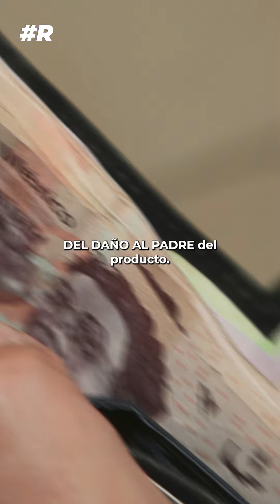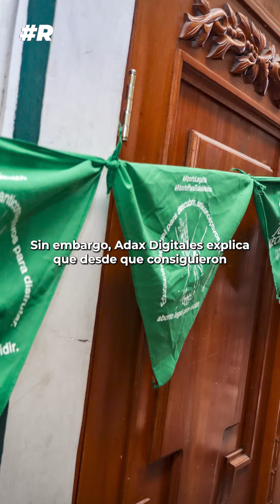Fiscalía de Querétaro busca prisión para niña abusada s3xu4lm3nt3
La Fiscalía de Querétaro, dirigida por Víctor Antonio de Jesús Hernández, quiere llevar a prisión a una niña por sufrir un ab0rt0 espontáneo. Esmeralda, además de ser abusada s3xualment3, fue revictimizada en múltiples ocasiones tanto por las autoridades, como por su comunidad. ¡Ni una presa más por ab0rt4r!
com/channel/UCKdVYflEZuBxrmjFGr8xf-g